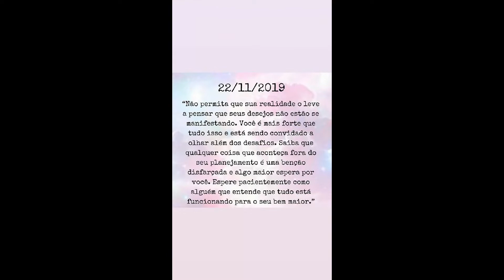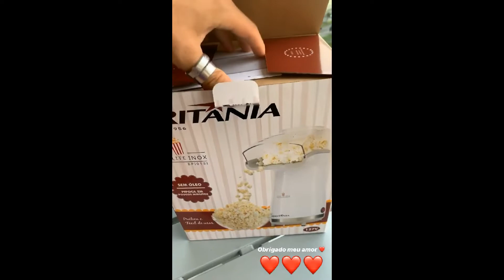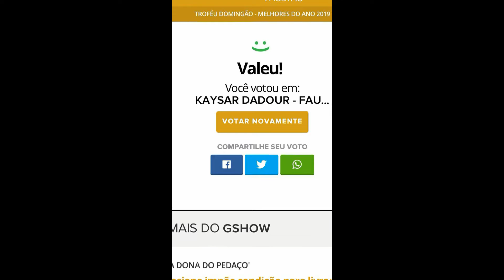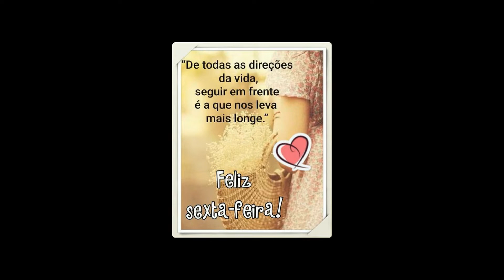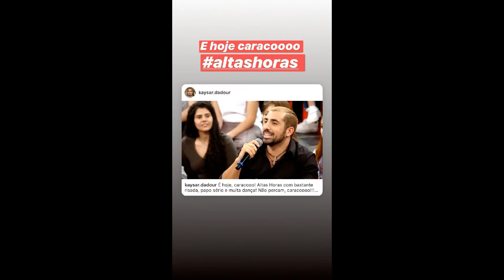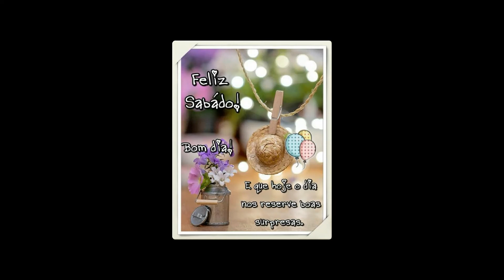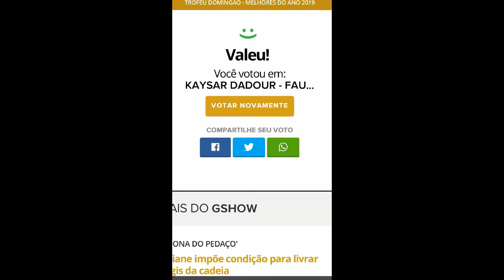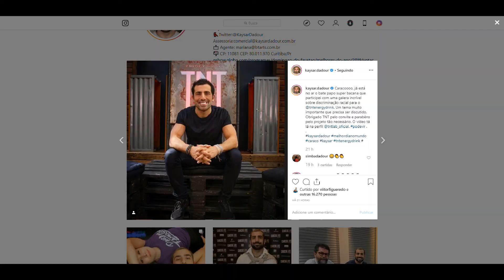STORIES DO KAYSAR DADOUR ATOR 22/11/2019